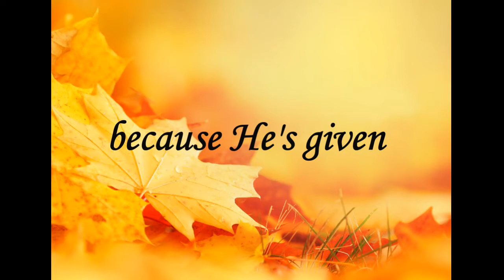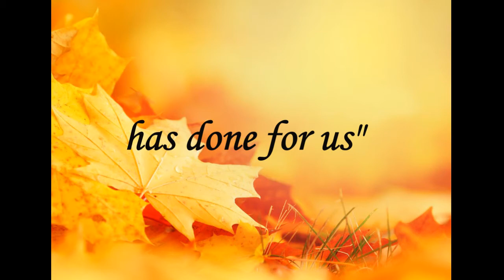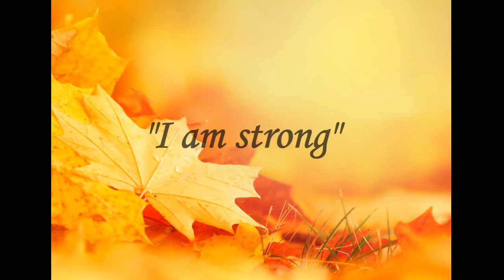Give Thanks (With A Grateful Heart) MelodyofJoy Harp Cover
I love the holiday season, when our minds are moved from the craziness of life back to the blessings and promises of God. This is where joy comes from, and I am thankful that God's promises are everlasting no matter what time of year!